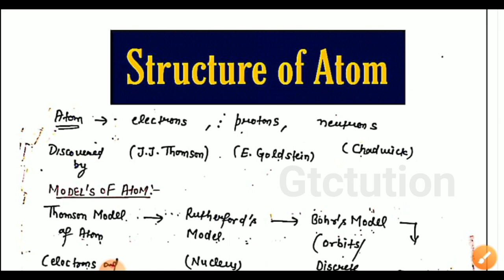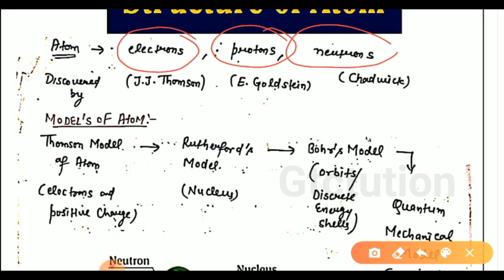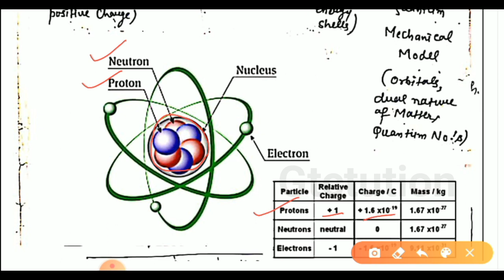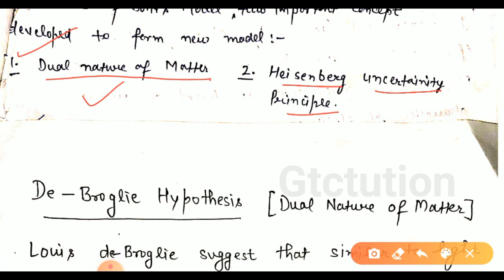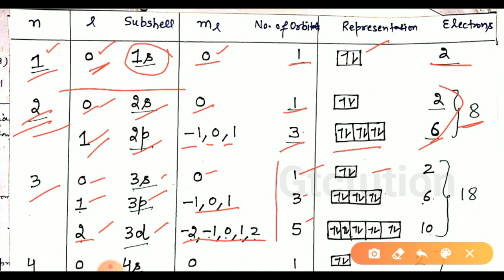Structure of Atom One Shot Full Revision | JEE NEET Chemistry Class 11th Unit 2 for CBSE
Pdf ➡ Available on Telegram Channel

structure of Atom full revision , neet chemistry, jee chemistry , class 11 chemistry ,